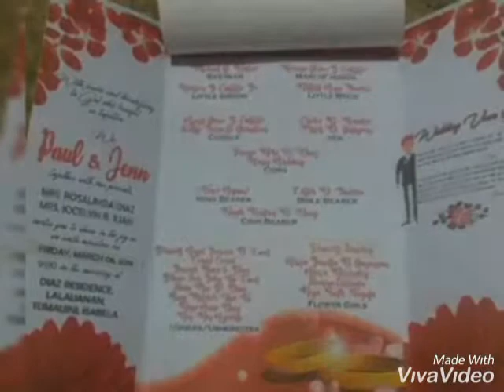the wedding mr&mrs paul/jenn juan